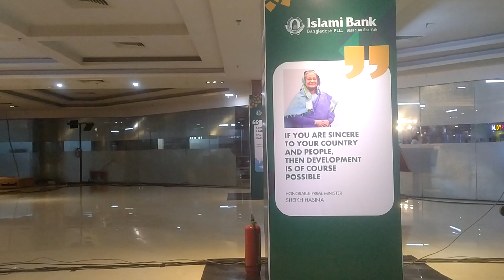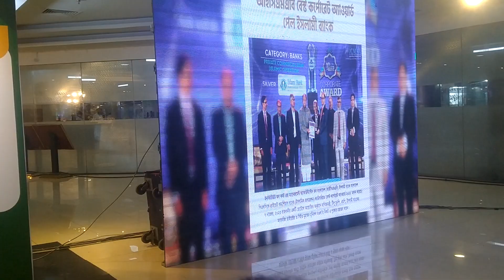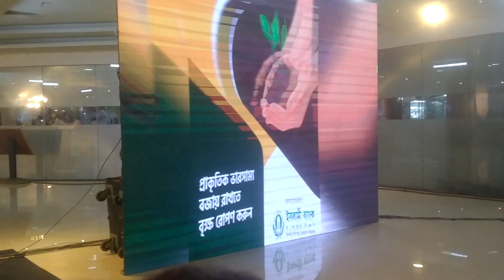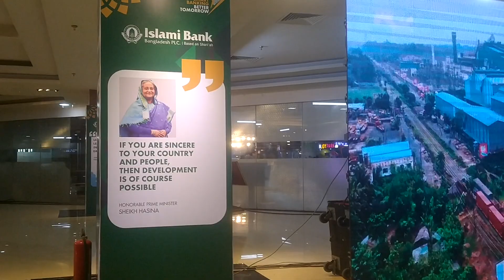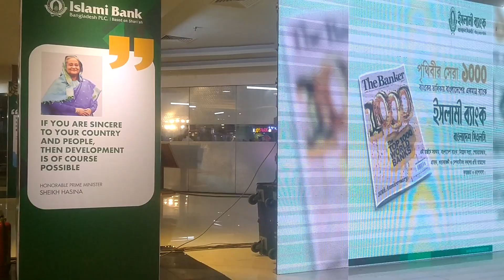Islami Bank Bangladesh PLC Theme SONG, Smart Banking, Better tomorrow